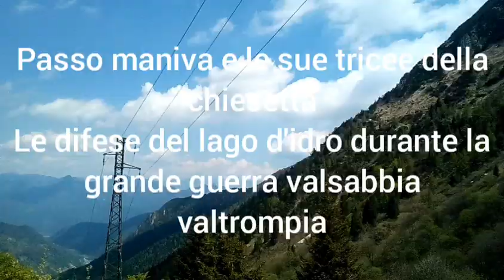Passo maniva piccola postazione vicino alla chiesetta 1\4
Vi porteremo nelle trincee del piccolo avamposto delle trincee al passo maniva il video intero con tutte le trincee lo metteremo piú avanti.
Le difese del lago d'idro durante la grande guerra valsabbia valtrompia Sirio dolcetti